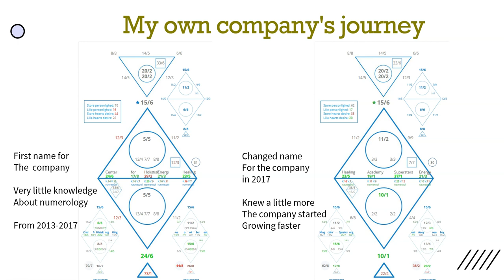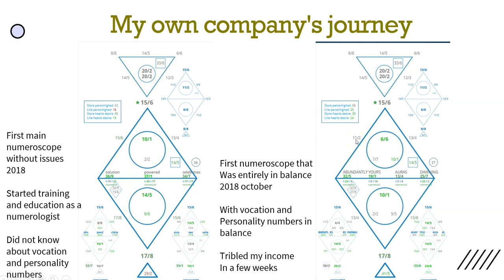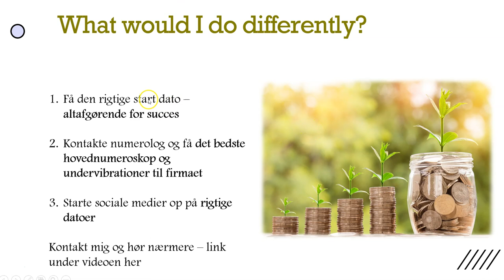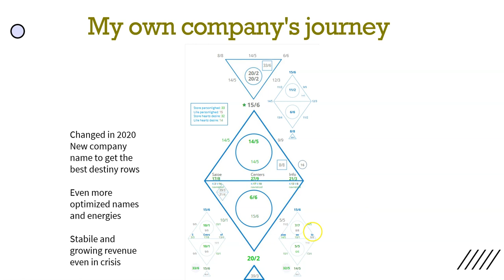Chaldean Numerologist for Companies 💰💵 Create more Abundance & Growth with Numerology 🌱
Let your company become more lucky and abundant with Chaldean Numerology!  💰

In this video, I will go through my own experience with changing my companies name using Chaldean numerology and what results I got from it.

Starting and running your own company can be a lot of work and every bit of luck and support you can find is helpful. Working with Feng Shui and Numerology has helped my business to grow and be more abundant even in times of crisis.

Read more about Chaldean numerology and book a session for your company: 💰